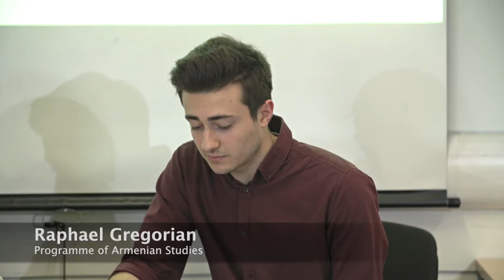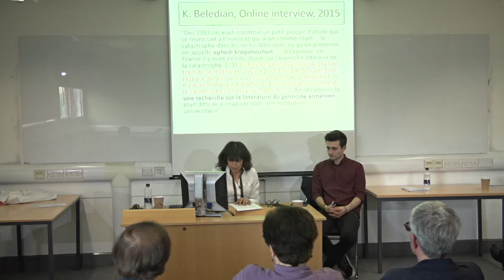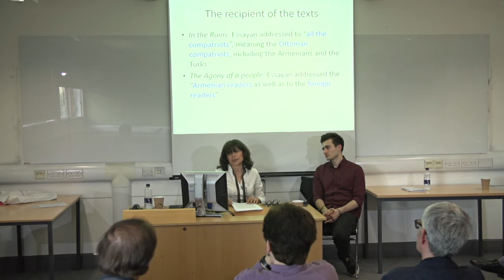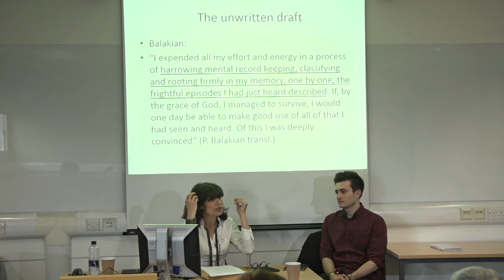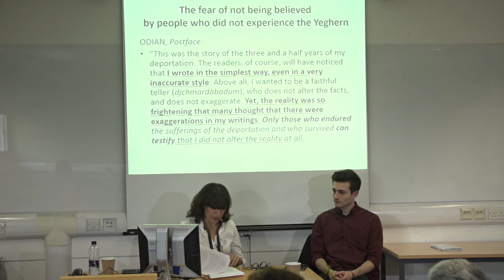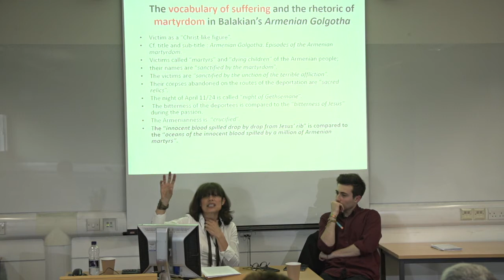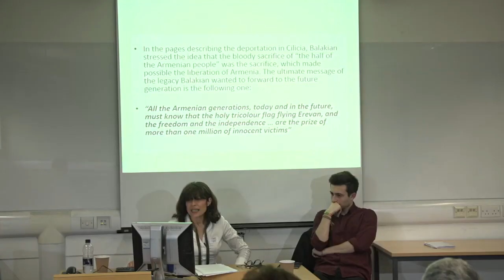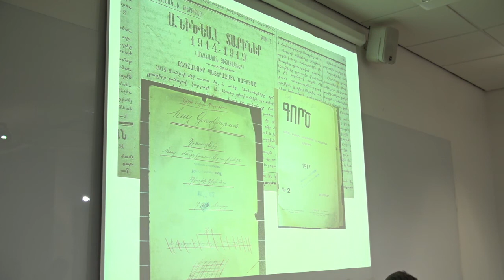Armenian Writers: facing the writings of the Medz Yeghern (1917-1922)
Valentina Calzolari is Professor of Armenian Literature and Language at the University of Geneva. This lecture introduces those Armenian writers who, in the immediate aftermath of the Armenian Genocide, undertook the challenge, the duty, the act of resillence, of communicating their lived experiences in writing.

This lecture was organised by the Programme of Armenian Studies on 9 June 2016.